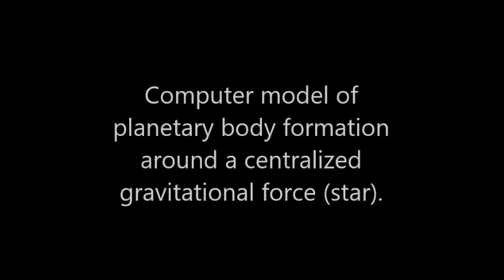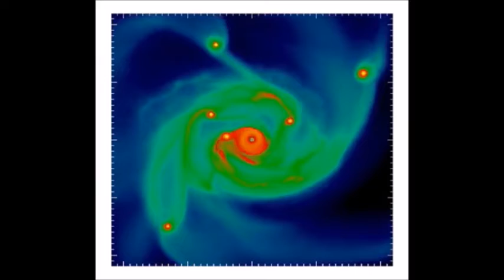Micro and macro scales - gravity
Video clip from the international space station showing microgravity pulling together salt and sugar crystals 'free-floating' forming clumps in a bag full of air. This is followed by a computer simulation of a spinning accretion disk with a central spinning mass. Utah SEEd Core, Earth and space science, ESS.2.1.